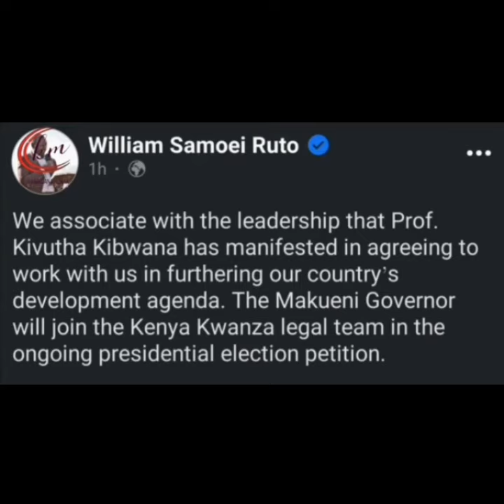KIVUTHA KIBWANA JOINS KENYA KWANZA.